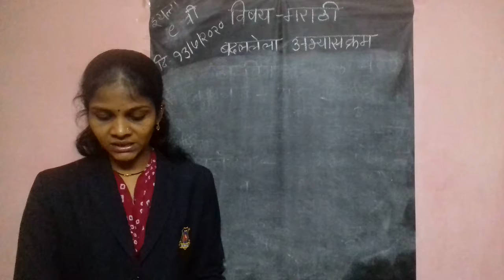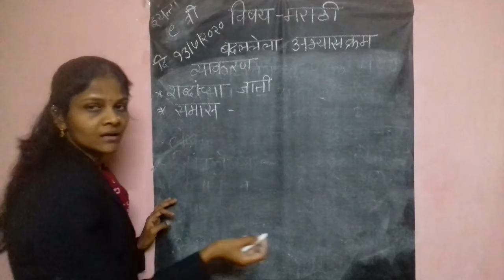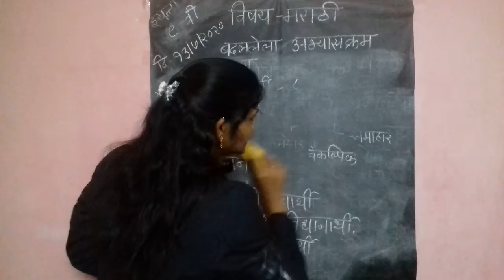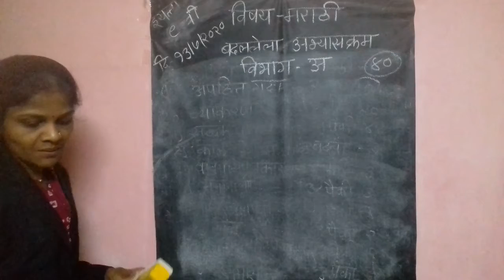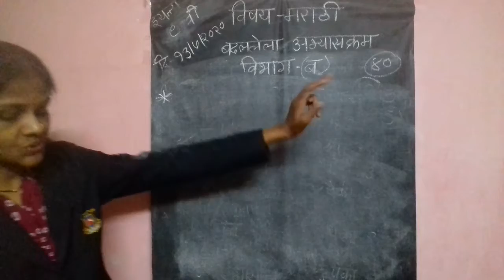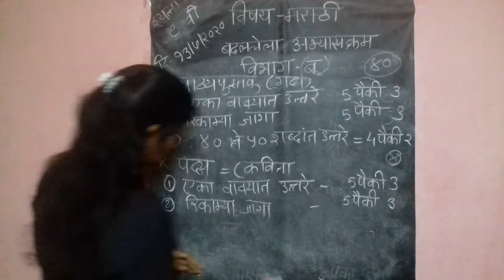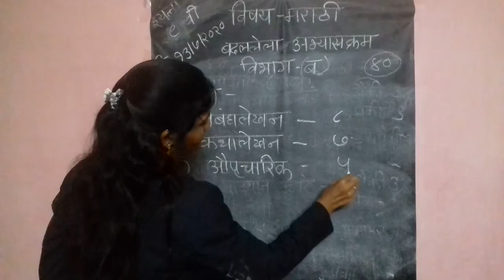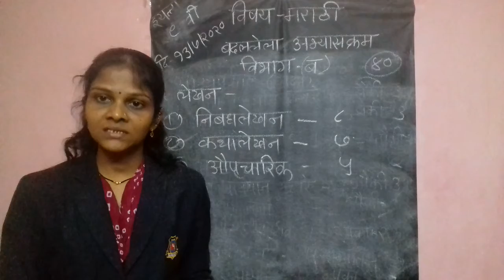14 07 2020 Updated portion IX std Marathi S S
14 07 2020 Updated portion IX std Marathi S S